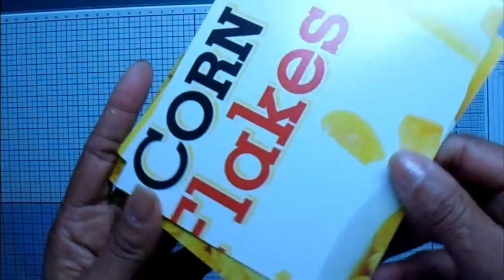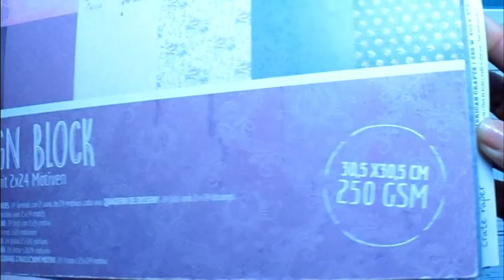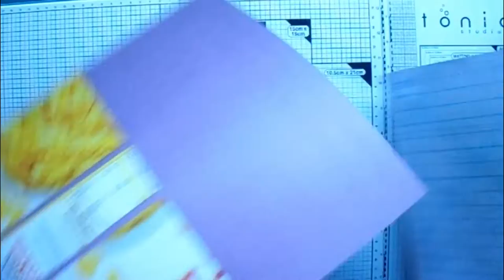Mini álbum fácil, paso a paso.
↓Ábreme  para leer toda la información↓     ¡Hola! En este vídeo hago paso a paso un mini-álbum, es muy fácil de hacer, ideal para principiantes. Acompáñame hasta el final para ver como queda. Gracias por verme.

Si te ha gustado, regálame un 👍

Muchas gracias por ayudar a que el canal crezca,  por formar parte de esta Comunidad Creativa.

Editor de vídeo: Wondershare Filmora9